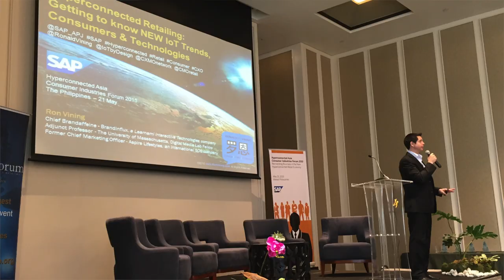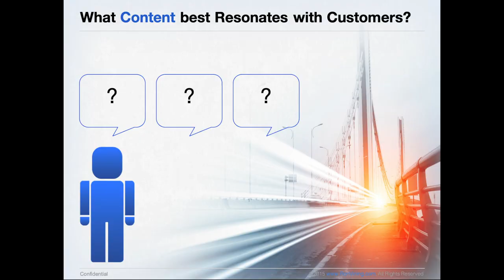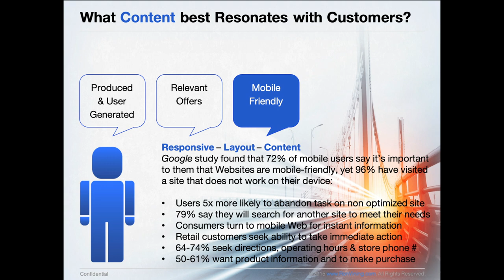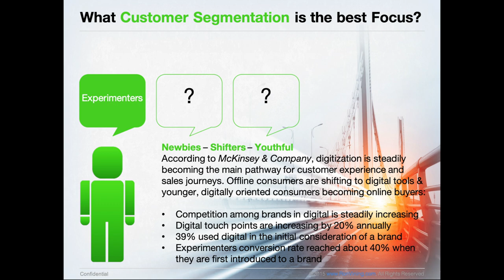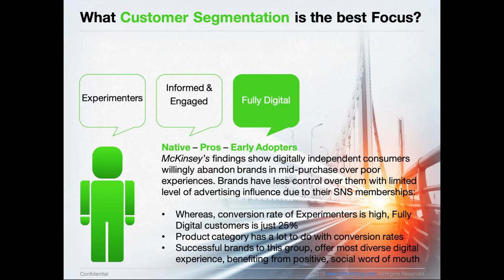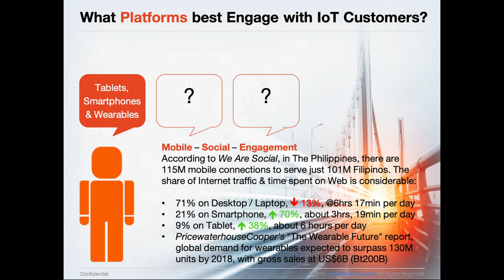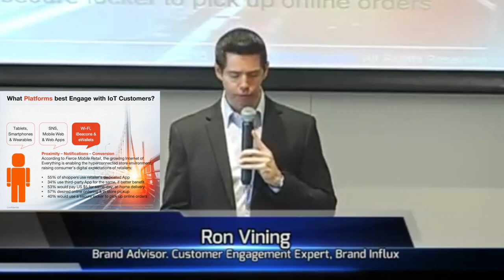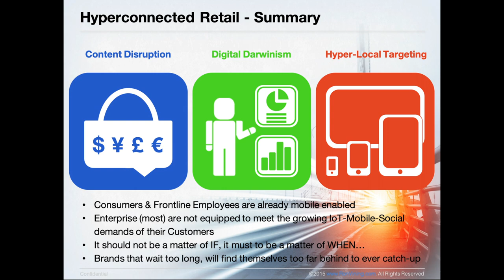RON VINING: Hyperconnected Retail: IoT Trends, Consumers, Content, Technology & Digital Darwinism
Welcome back Marketing Chefs!

Wonder what’s cooking in our Omni-Channel oven today? Let’s see, what’s up next...

iPlenaria Keynote Series: Today! Ron shares a keynote address he delivered on behalf of SAP, at the Asia CEO Form in Makati City, The Philippines, on 21 May 2015.

Introduction:
Welcome to the Kitchen, the Marketing Kitchen, I’m Ron Vining, your host of MarketingKitchenTV!

Join us for Marketing Kitchen TV's discussion about all-things ABCDM - HITS. Aka: Advertising, Branding, Communications, Digital, Marketing & Hyperconnected, IoT, Technology and Sales...

Description:
The subject of this MarketingKitchenTV: iPlenaria Keynote Series, is a share of Ron Vining’s presentation titled, "Hyperconnected Retailing: Getting to know NEW IoT Trends, Consumers & Technologies."

Ron recorded an all-new MarketingKitchenTV exclusive, 2019 "Introduction" to the speech, which updates the state of Social Media Marketing & Content Engagement around the concept of what McKinsey calls, Digital Darwinism.

Companion PPT Slides!

Additionally, he will discuss the importance of Branded, Cross-Platform Intellectual Property (IP) to power-up your Transmedia Storytelling and Omni-Channel ContentMarketing, transforming your messaging from Boring, to Blockbuster status.

Ron will share how to apply these B2B & B2B concepts to your personal brand or business. Don’t miss it!

Remember, whatever happens in this Marketing Kitchen, should NEVER stay in this Kitchen...please share MarketingKitchenTV with your friends...

With fresh content simmering on our storytelling stovetop, we look forward to your joining us for the next MarketingKitchenTV episode...

Visit us:
MarketingKitchenTV Recipes for C-Level Marketers

A special thank you to Learnami's Social Community Manager, Cory Sabando, for the video graphics & editing!

Image Credits:
SAP
Asia CEO Forum
iPlenaria
Disney
Flipkart
HBO
Marriot
Meat Pack

Guitarist Chip Ramos
Vocalist Jack Marques
Keyboardist Ruben Demello
Bassist Chris Sutherland
Drummer Chris Longo
Producer Tony Ricci
Executive Producer Ron Vining

Application:
Read my blog, “Social Growth via Value-Added Content” for more:

Make Hyperconnected Marketing work for your company? My Learnami network, BrandInflux advisory, iPlenaria masterclass & AutomatedInflux tools will scale your team, provide insights, deliver strategy and learning platform to transform your organization on day one.

Click RonVining for more Learnamies!